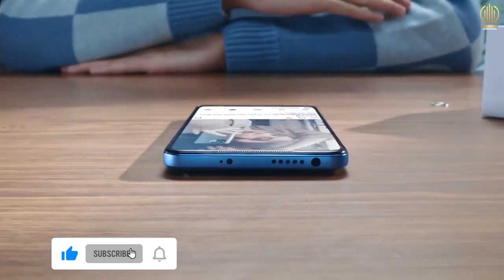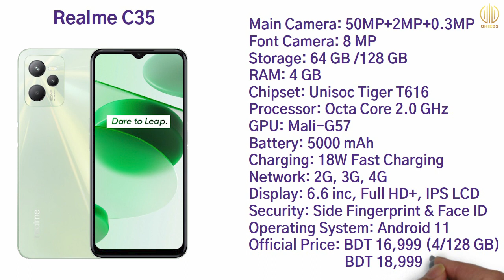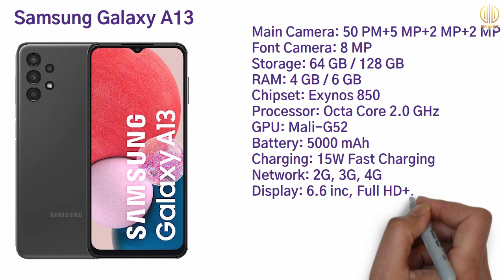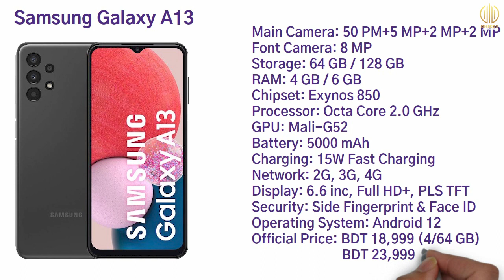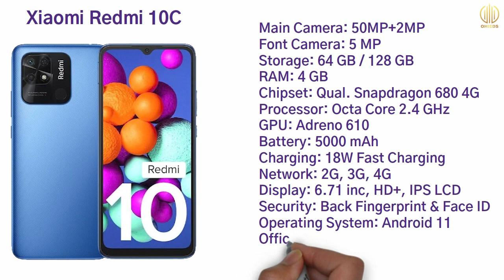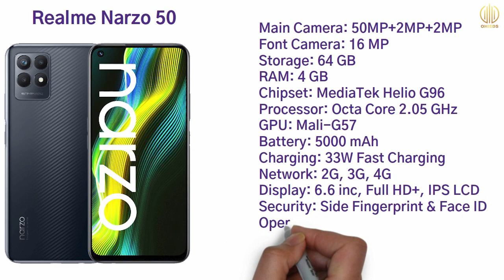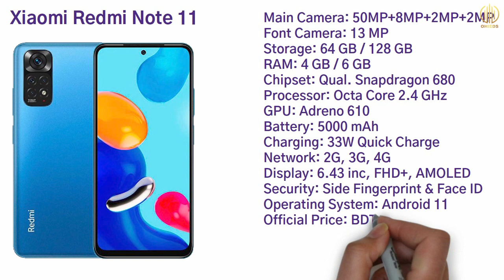Top 5 BEST Smartphones in Bangladesh (Feb-2023)| বর্তমান সময়ের 5টি সেরা মোবাইল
In this video, you will see the Top 5 Mobile Phones Under 30000 Taka! Along with the best smartphone in Bangladesh 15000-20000 টাকার মধ্যে. After watching this video, you will know which are the Best Budget smartphones in 2023 Bangladesh.

Also, you will see Best Gaming Phone and top best phone under 15000 in Bangladesh (February 2023) along with সেরা স্মার্টফোন and ভালো ফোন. Where you also see 20000 TK Top 5 Best Smartphones in Bangladesh 2023.

Inside this video:
00:00 | Intro
00:39 | Best Mobile Phone Number 5
01:56 | Best Mobile Phone Number 4
03:16 | Best Mobile Phone Number 3
04:32 | Best Mobile Phone Number 2
05:47 | Best Mobile Phone Number 1